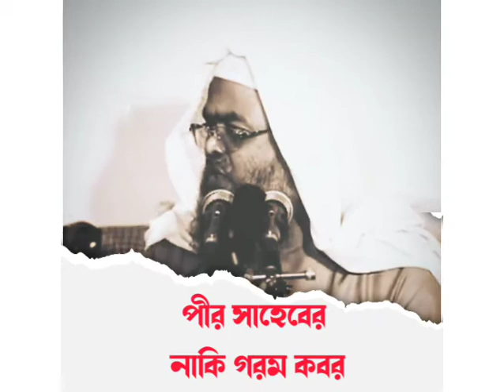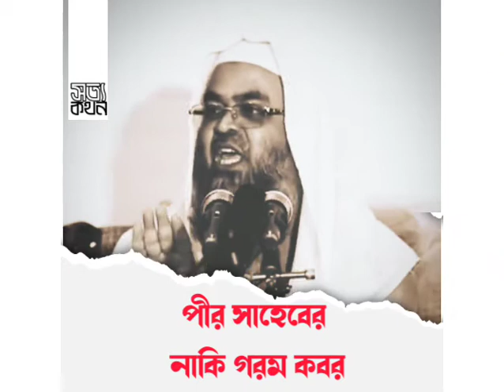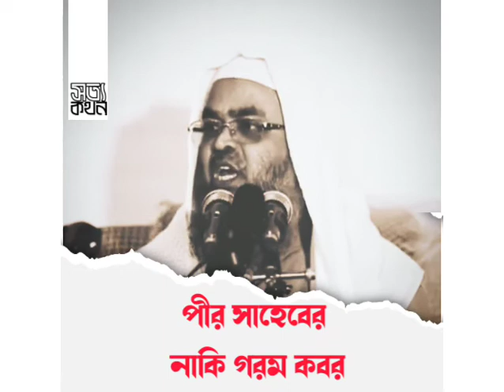মাজারে সালাতের ব্যবস্থা আছে।